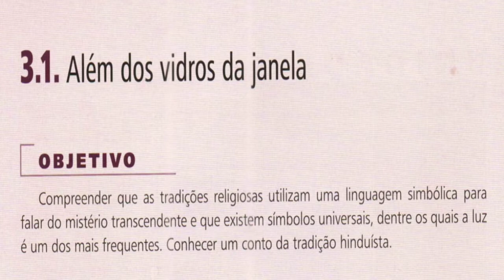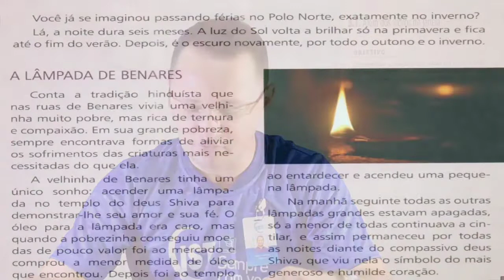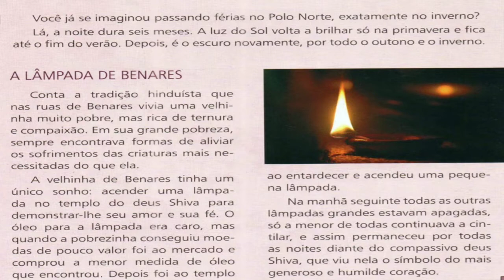01 09 - 6° Ano - Ens. Religioso - 3.1 (Além dos vidros da janela) Prof Levítico Santos